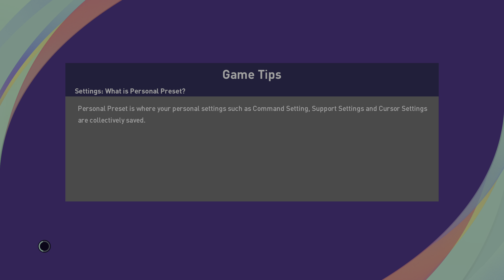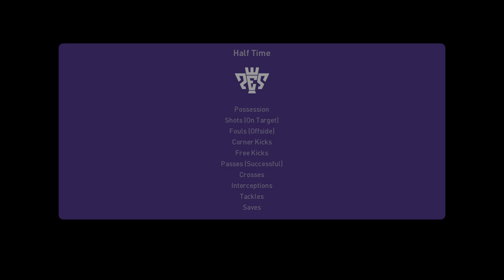eFootball PES 2021 LITE on PS5 [4K Video]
Sry for butchering precious football game :( I don't do tutorials and stuff. Works fine. Good thing I couldn't redo Ajax - Tottenham... Would have ended up even worse I think